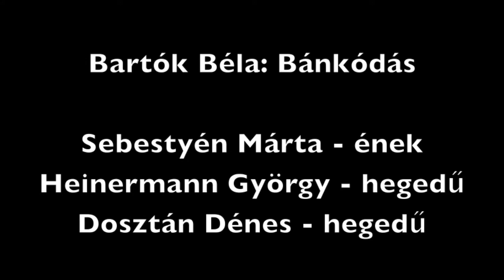Bartók Béla: Bánkódás | Sebestyén Márta - ének, Heinermann György, Dosztán Dénes - hegedű (2004)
Debrecen, Bartók terem, 2004. október 27. Facebook